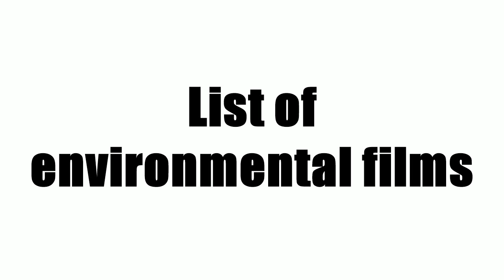List of environmental films